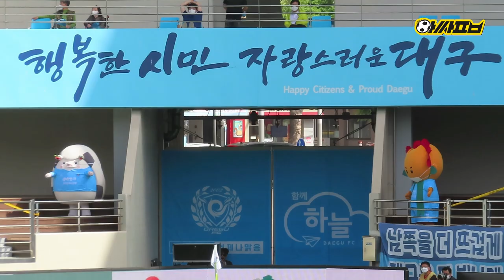대구FC 첫 5연승, 잊을 수 없는 그 날의 이야기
[2021 K리그1 14라운드]
🏟 DGB대구은행파크
대구FC 3 🆚️ 0 인천유나이티드

역사적인 대구FC 창단 최초 5연승,

잊을 수 없는 그 날을 영상으로 담았습니다.

부족하더라도 많은 관심과 시청 부탁드립니다..! ^_^

아싸풋볼은 공식적으로 K리그1 영상을 구매하여 사용하는 채널입니다.

직관은 언제나 아싸풋볼과 함께!